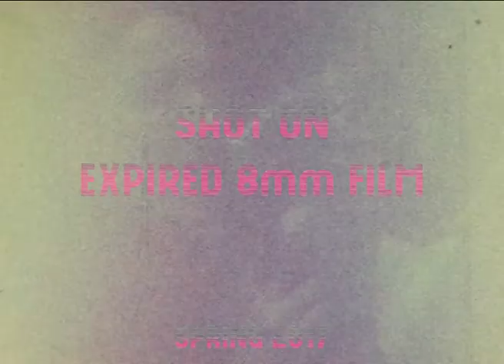Spring mood on 8 mm film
Mood video/ Spring 2017/ Moscow/ Shot on super 8mm expired film